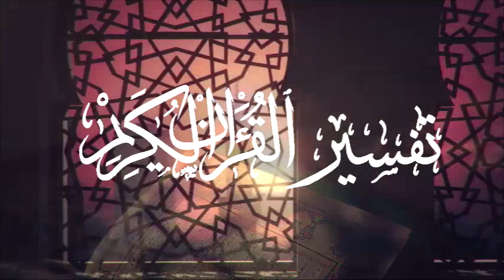Cheikh Said Bouizeri - Afessar n Leqran - Tasuret n lɛankabut تفسير سورة العنكبوت من الآية 60 إلى 69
الدكتور سعيد بويزري - Cheikh Said Bouizeri - Afessar n Leqran - Tasuret n lɛankabut تفسير سورة العنكبوت من الآية 60 إلى 69